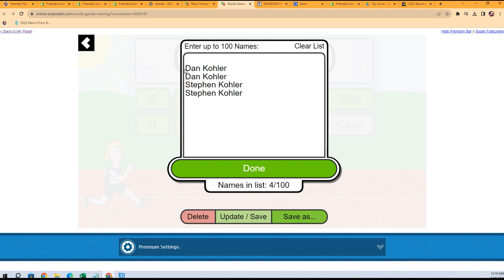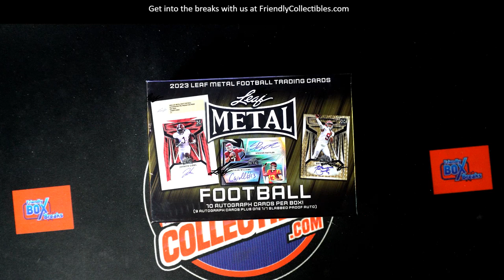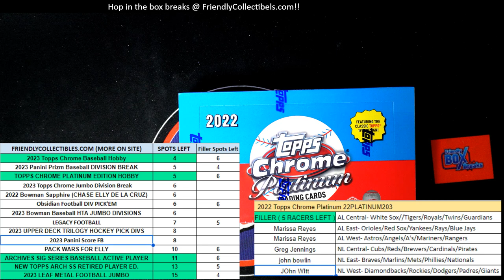2023 Leaf Metal Football JUMBO FILLER ID 23LEAFMETFBJUMB116